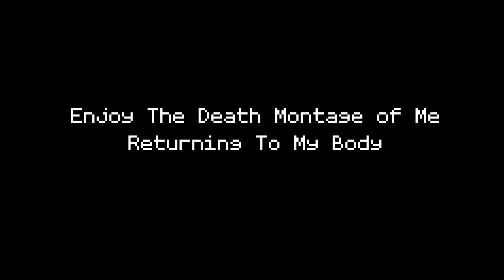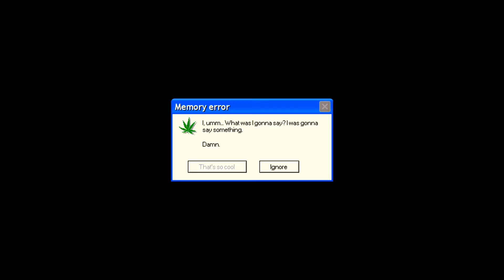Surviving The First Few Harsh Days With Squirt ~ Ark Survival Evolved [Ep.1S.3]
Much appreciation to the ones who stay to the end of my videos :D